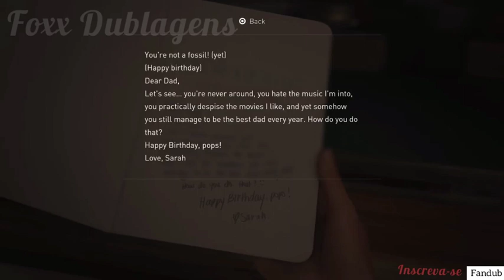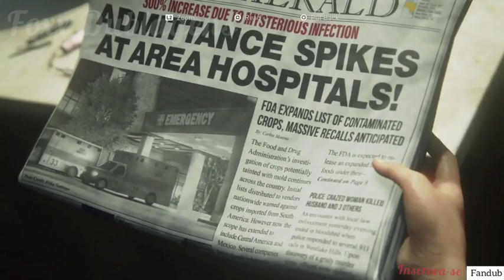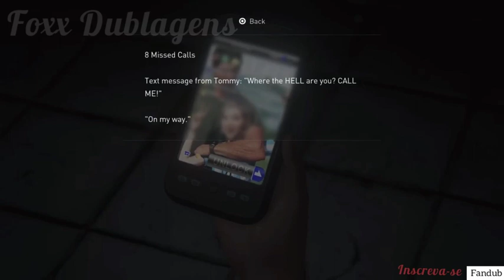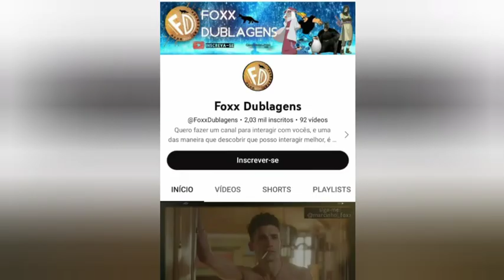The Last Of Us - FanDublagem /Foxx Dublagens - 22/02/23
Quero agradecer a todos e melhores dubladores que participou dessa aventura. Quero agradecer a disponibilidade de todos e o compromisso de cada um com o nosso canal. Parabéns pelos ótimos trabalhos.